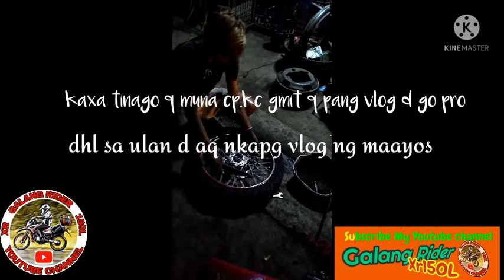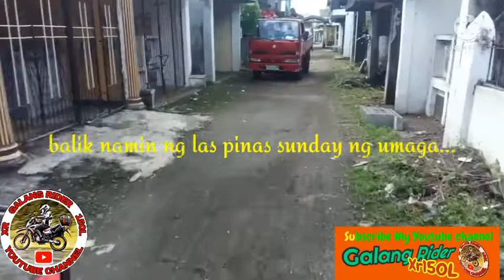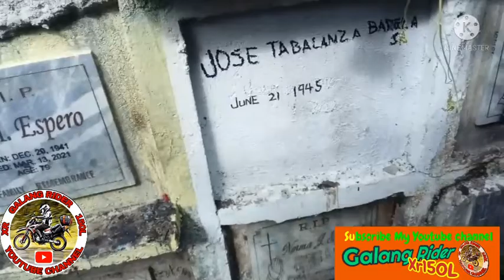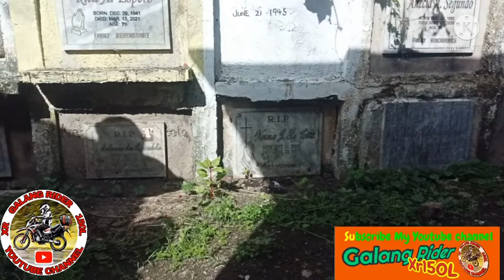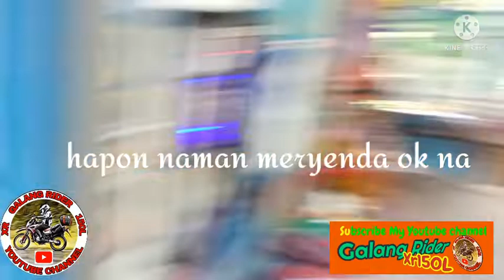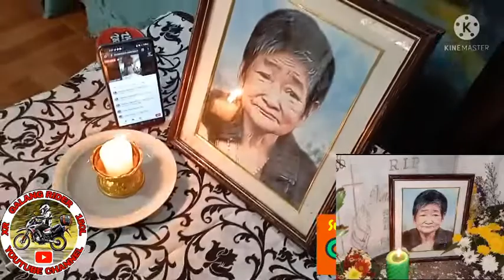Mother in heaven / padasal pauwi ng bicol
frdy ng gbi biyahe ng bicol balik sunday ng umaga...